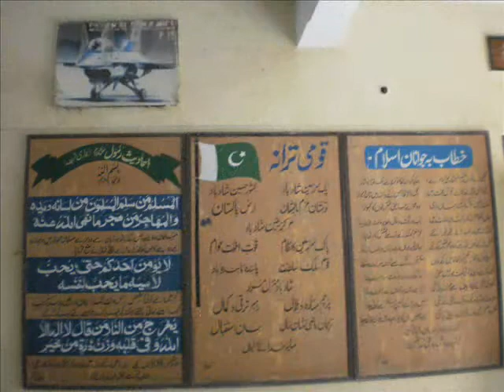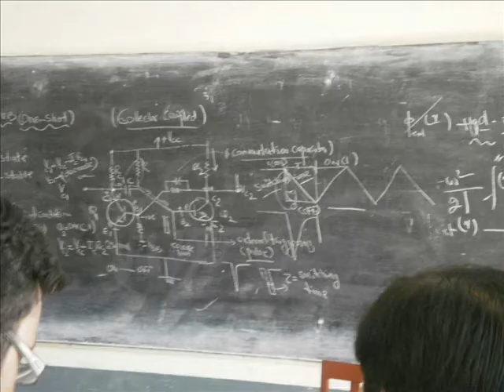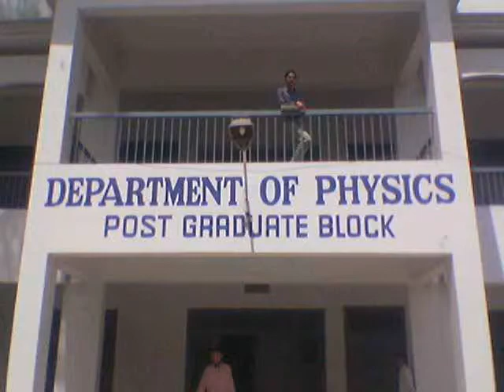govt college of science fsd.wmv